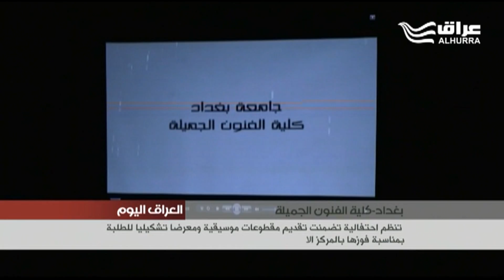كلية الفنون الجميلة تنظم احتفالية تضمنت تقديم مقطوعات موسيقية ومعرض تشكيلي لنتاجات طلبتها